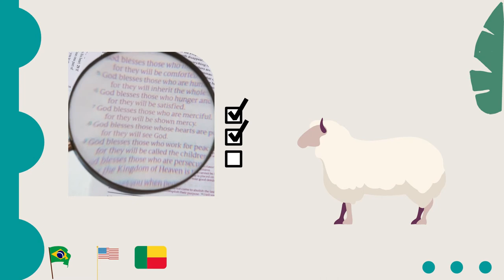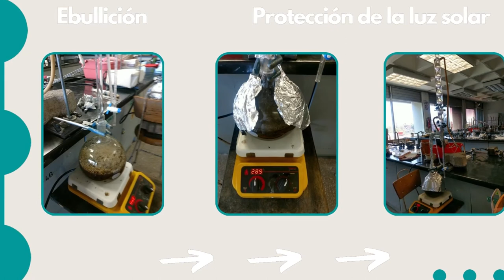In vivo anthelmintic activity of terpenes and essential oils in small ruminants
Terpenes and essential oils (EsOi) have a wide range of biological activities that could be explored in veterinary sciences. In this sense, their use has been proposed as a strategy to overcome the growing populations of gastrointestinal nematodes (GIN) resistant to the traditional anthelmintic (AH) drugs. In the present review, we analysed eleven scientific manuscripts aimed to evaluate the AH activity of terpene-rich plants (TRP) and EsOi in small ruminants by using the in vivo approach. The sheep species was used in the 81% of works. Brazil is the country leading this research line, followed by the United States of America and Benin. All the analysed manuscripts employed the faecal egg count reduction test, while five manuscripts employed the controlled test —or trial— methodology. The activity of TRP and EsOi on the faecal excretion of GIN eggs was variable, showing values between zero to 97%. Two manuscripts reported a reduction in the size of male GIN, as well as the fecundity of female GIN after administration of EsOi. It would be worth to perform more works aimed to understand the relationships between plants, their secondary metabolites and the ruminants consuming them. Through the understanding of such interactions, we will be allowed to use these natural products as elements that could contribute to improve the nutrition and health of sheep and goats under different productive systems.